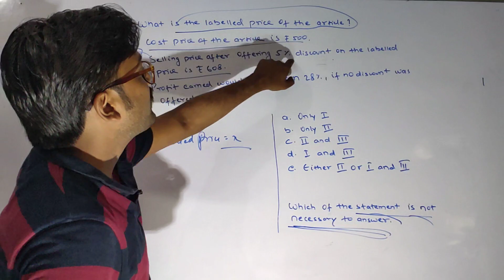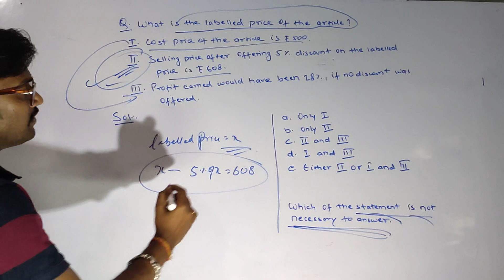Quantitative Aptitude Question | RRB PO 2023